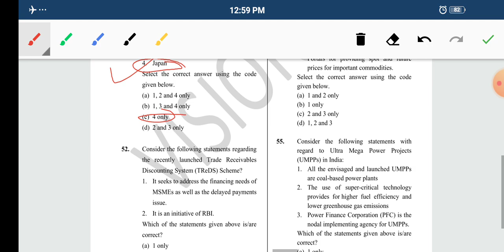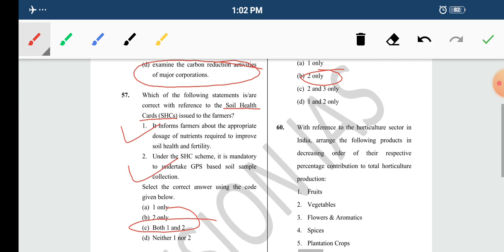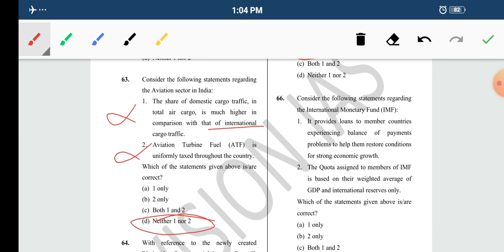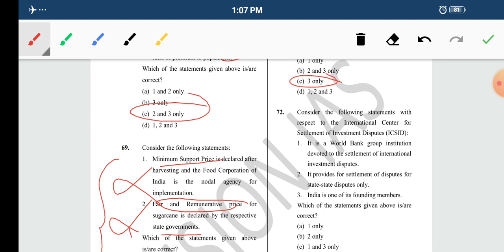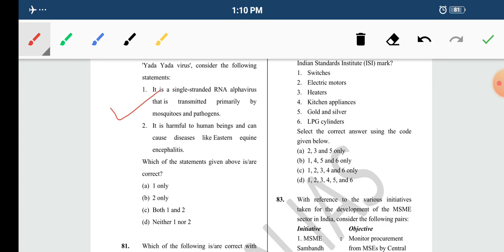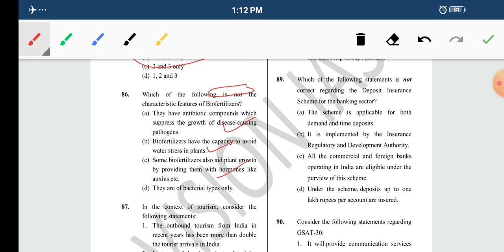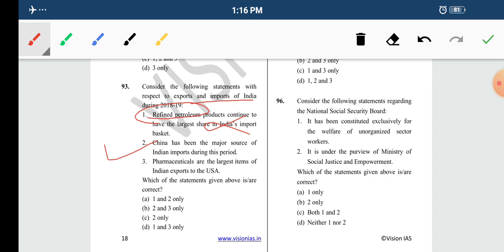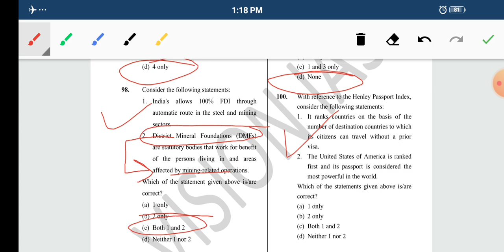VISION IAS TEST SERIES || ECONOMY 3 Q.(51-100) || UPSC CSE | STATE PCS